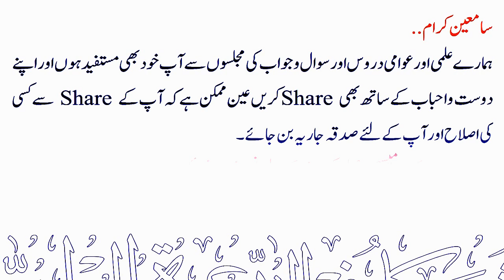Ache Rishta ke Liye Kiya Jahez Dena Jaayez hai ? | Sheikh Maqsood Ul Hasan Faizi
💠 اچھے رشتہ کے لئے کیا جہیز دینا جائز ہے ؟
💠 Ache Rishta ke Liye Kiya Jahez Dena Jaayez hai ?